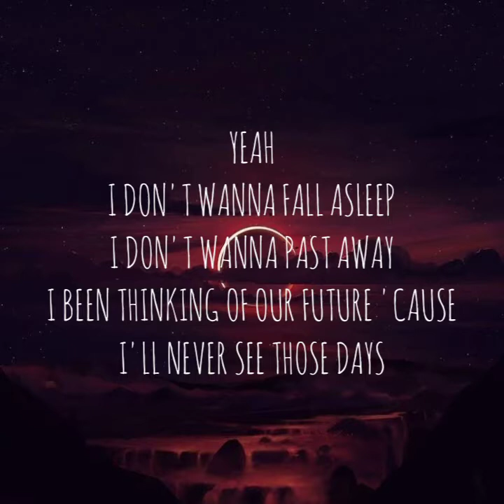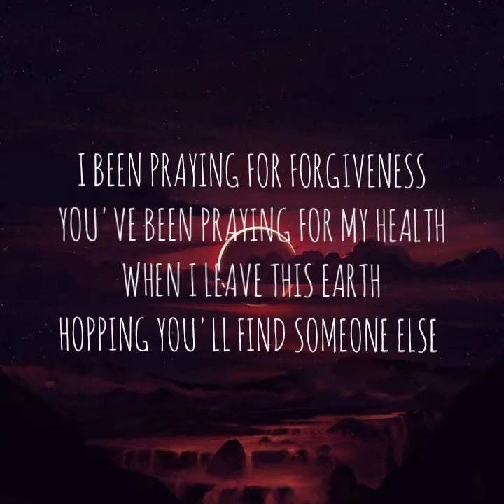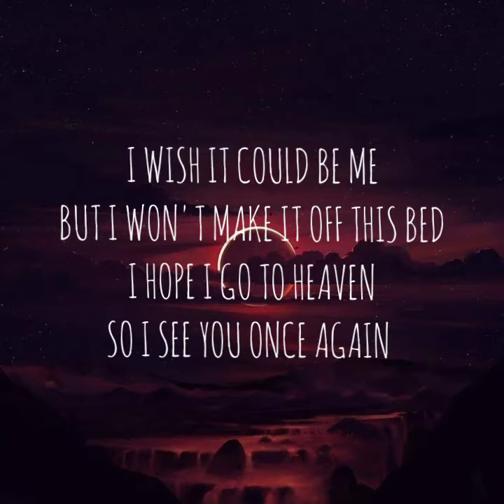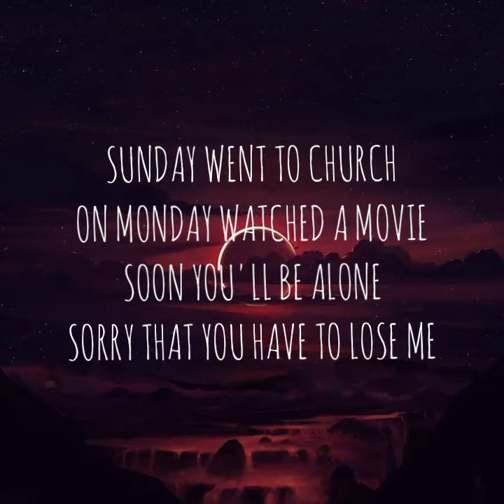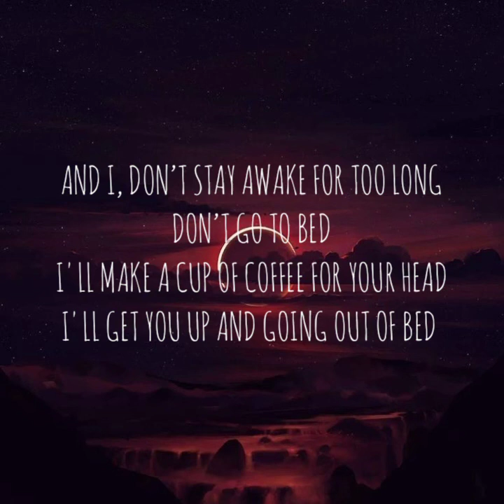DEATH BED LYRICS - POWFU